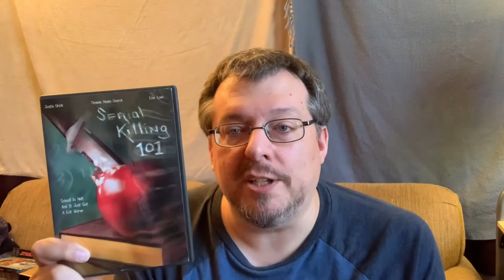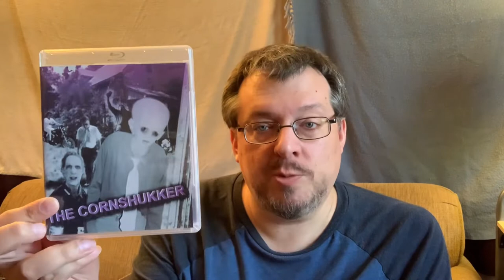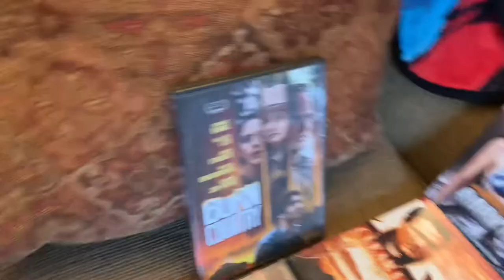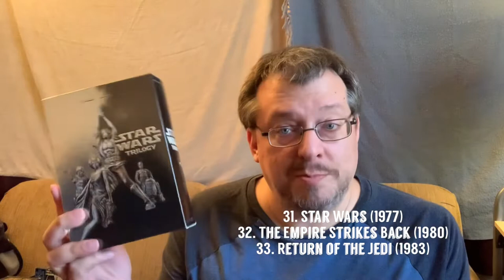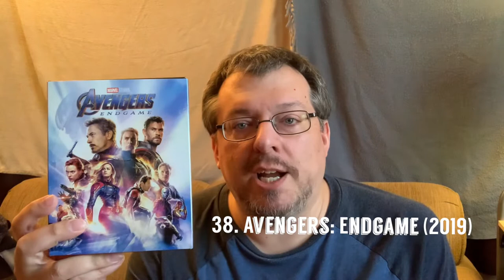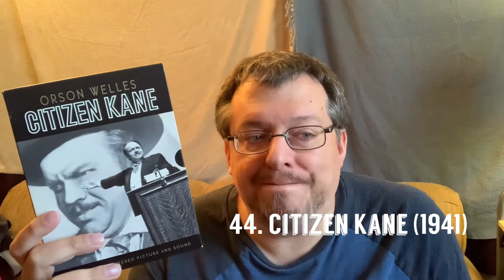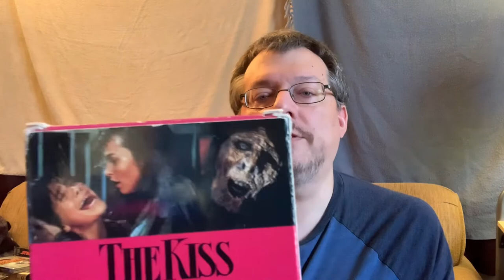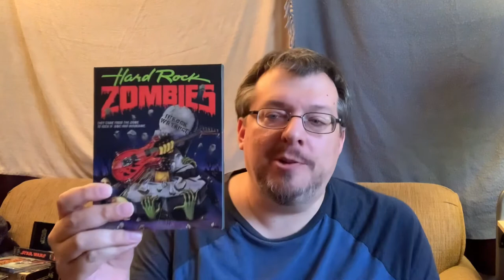The Cinematic Attic Video Collection: Reel 159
Collection update, we’ll-known movies in the Pantheon, and part 1 (of 2) of my 31 Days of Horror watches.